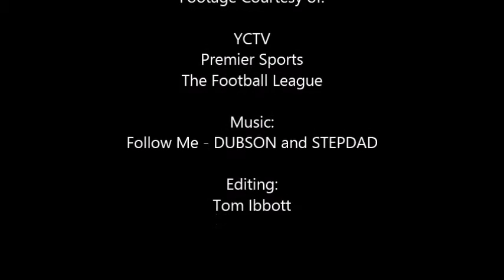Follow Me - 5 Years of York City Goals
Please follow my good mate Cameron Peacock on Soundcloud, whose music is used in this video

LIST OF THE 55 GOALS FEATURED IN THE VIDEO (IN ORDER):

1. Jason WALKER v Bristol Rovers (15.12.12)
2. Matthew BLINKHORN v Stockport County (18.02.12)
3. Josh CARSON v Plymouth Argyle (15.02.14)
4. Liam HENDERSON v Mansfield Town (26.12.11)
5. Leon CONSTANTINE v Grimsby Town (11.01.11)
6. Michael POTTS v Rochdale (01.12.12)
7. Lanre OYEBANJO v Newport County (12.05.12)
8. Luke O’NEILL v Chesterfield (22.10.13)
9. Danny PARSLOW v Barnet (25.08.12)
10. Jamal FYFIELD v Grimsby Town (13.03.12)
11. Adam REED v Accrington Stanley (06.04.13)
12. Russell PENN v Morecambe (14.04.15)
13. Jason WALKER v Grimsby Town (15.10.11)
14. Ryan BROBBEL v Scunthorpe United (29.10.13)
15. Patrick McLAUGHLIN v Wrexham (17.09.11)
16. Jamie REED v AFC Wimbledon (12.11.12)
17. Josh CARSON v Carlisle United (28.12.14)
18. Jamie REED v Fleetwood Town (15.02.11)
19. Matty BLAIR v Mansfield Town (07.05.12)
20. Wes FLETCHER v Tranmere Rovers (14.02.14)
21. Matty BLAIR v Newport County (12.05.12)
22. Ashley CHAMBERS v Plymouth Argyle (01.04.13)
23. Wes FLETCHER v Portsmouth (28.09.13)
24. Jason WALKER v Hayes & Yeading United (22.10.11)
25. Ashley CHAMBERS v Bradford City (13.10.12)
26. Diego DE GIROLAMO v AFC Wimbledon (13.12.14)
27. Jason WALKER v Cambridge United (18.10.11)
28. Ashley CHAMBERS v Bristol Rovers (15.12.12)
29. Michael RANKINE v AFC Wimbledon (12.02.11)
30. Josh CARSON v Bristol Rovers (08.11.13)
31. James MEREDITH v Luton Town (30.03.12)
32. Richard CRESSWELL v Plymouth Argyle (01.04.13)
33. Patrick McLAUGHLIN v Braintree Town (08.10.11)
34. Jamie REED v Bath City (13.09.11)
35. Michael COULSON v Doncaster Rovers (11.08.12)
36. David McGURK v Kidderminster Harriers (19.12.11)
37. Luke SUMMERFIELD v Bury (20.12.14)
38. Ashley CHAMBERS v Luton Town (24.09.11)
39. Matty BLAIR v Burton Albion (01.01.13)
40. Ashley CHAMBERS v Luton Town (20.05.12)
41. Jamie REED v Luton Town (19.04.11)
42. Michael COULSON v Portsmouth (22.03.14)
43. Chris CARRUTHERS v Darlington (23.04.11)
44. Chris SMITH v Dagenham & Redbridge (27.04.13)
45. Neil BARRETT v Gateshead (01.01.11)
46. Danny RACCHI v Rushden & Diamonds (20.11.10)
47. Djoumin ‘Jimmy’ SANGARÉ v Darlington (27.11.10)
48. Michael COULSON v Morecambe (21.10.14)
49. Ryan JARVIS v Portsmouth (28.09.13)
50. Ashley CHAMBERS v Northampton Town (13.04.14)
51. Jamie REED v Salisbury City (14.01.12)
52. Luke SUMMERFIELD v Carlisle United (28.12.14)
53. Ashley CHAMBERS v Barnet (25.08.12)
54. David McDERMOTT v Southport (23.11.10)
55. Matty BLAIR v Luton Town (20.05.12)